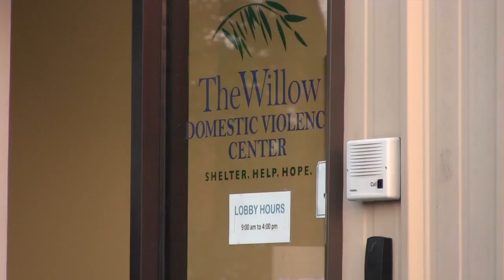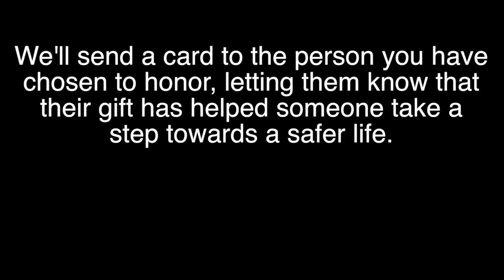The Willow Domestic Violence Center | Mother's Day Campaign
The Willow Domestic Violence Center services are free of charge, confidential, and available to all survivors of domestic abuse and human trafficking who live in Douglas, Franklin, or Jefferson County in Kansas.  for more information.